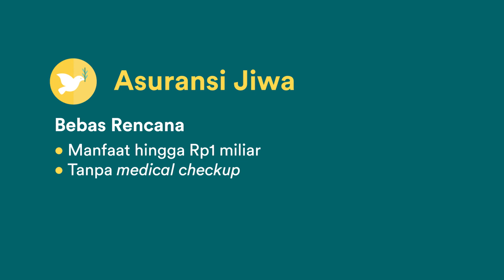Pelopor Asuransi Digital Pertama di Indonesia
Asuransi yang beda dengan pendekatan inovasi digital. FWD Life memberikan kemudahan dari pembelian hingga penggunaan sesuai dengan kebutuhan kamu, Passionate People. Siap bebaskan langkah dengan kami?